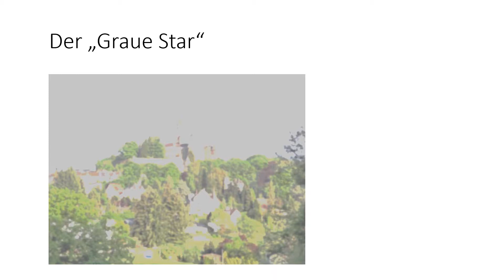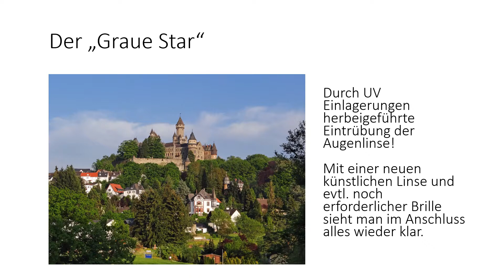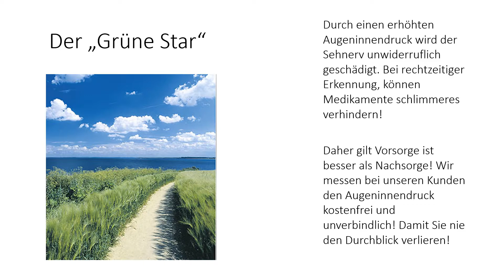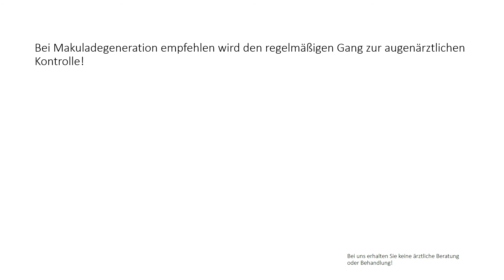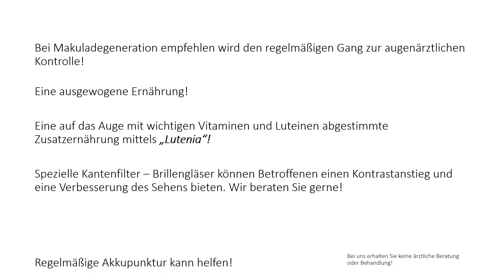Augenerkrankungen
Wie machen sich Augenerkrankungen bemerkbar? Wir zeigen es Ihnen mit diesem Video.